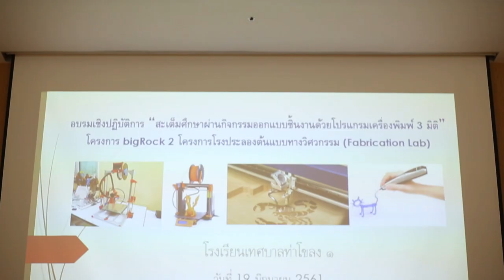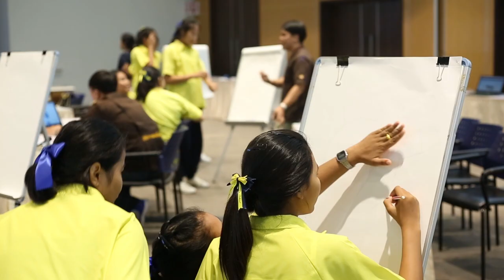พลังวิทย์ คิดเพื่อคนไทย ตอน สะเต็มศึกษาผ่านกิจกรรมโรงประลองต้นแบบทางวิศวกรรม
สวทช. ดำเนินการโครงการโรงประลองต้นแบบทางวิศวกรรม เพื่อพัฒนาทักษะความเป็นนวัตกร แก่นักเรียนในโรงเรียนเขตอำเภอคลองหลวง จังหวัดปทุมธานี โดยได้ร่วมกับคณะวิศวกรรมศาสตร์ มหาวิทยาลัยเทคโนโลยีราชมงคลธัญบุรี จัดกิจกรรมสะเต็มศึกษา ผ่านกิจกรรมออกแบบชิ้นงาน ด้วยโปรแกรมเครื่องพิมพ์ 3 มิติ ให้นักเรียนชั้นมัธยมศึกษาปีที่ 3 จากโรงเรียนเทศบาลท่าโขลง ๑

กิจกรรมที่จัดขึ้นนี้เน้นให้นักเรียนลงมือทำจริง ตั้งแต่เรียนรู้โปรแกรมและฝึกออกแบบชิ้นงาน 3 มิติ โดยประยุกต์ใช้ความรู้ด้านคณิตศาสตร์ ร่วมกับความคิดสร้างสรรค์ของแต่ละบุคคล ออกแบบชิ้นงานสำหรับใช้เครื่อง Laser cutter, 3D printer ทดลองผลิตชิ้นงานจากปากกา 3 มิติ และการต่อยอดความคิด นำชิ้นงานที่ได้จากการอบรมไปสร้างสรรค์เป็นของใช้ เช่น ต่างหู พวงกุญแจ